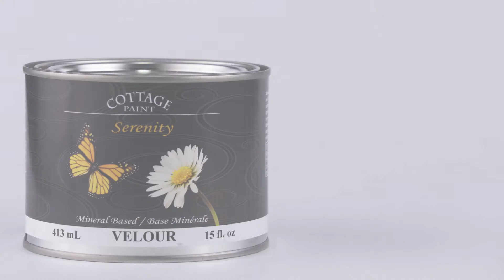Cottage Paint -How to paint furniture with Chalk and Mineral Paints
Two different paints for two different looks.  For a creative product that allows the use of other accenting applications with a rustic charm use Cottage Paint, clay chalk paint.  For a one-step application in keeping with a more formal, elegant decor use Serenity acrylic mineral paint.